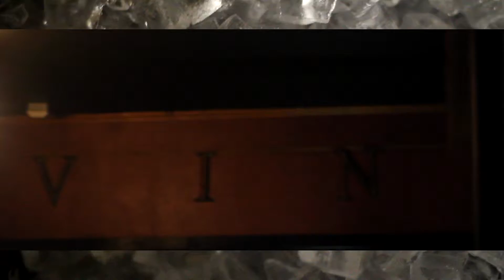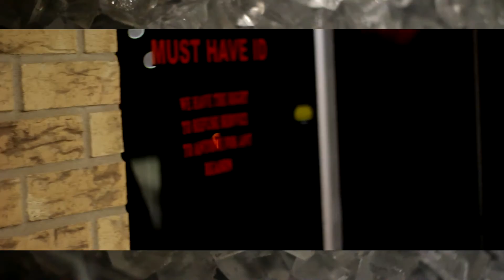THE VINTAGE LOUNGE JONESVILLE LA (MUSIC BY TOM BROCK)